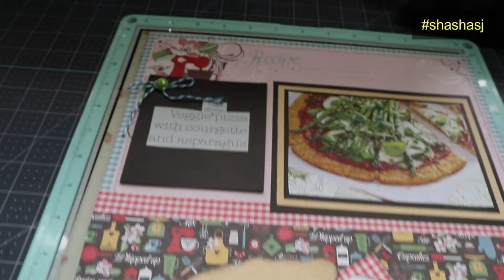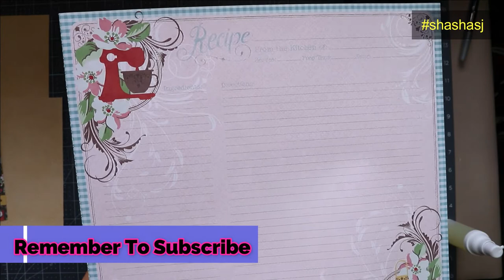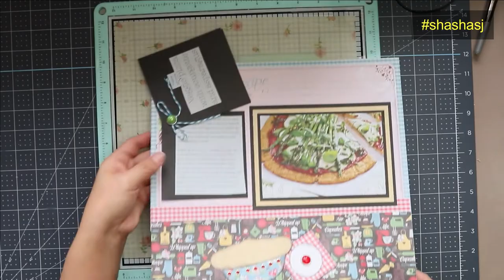SCRAPBOOK / PAGE TEMPLATE #24+ HOW TO SCRAPBOOK